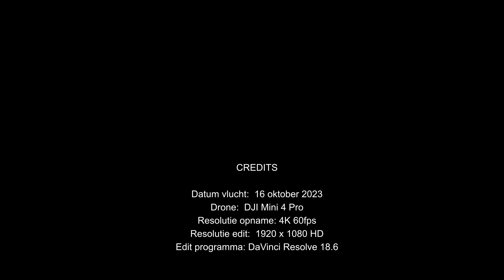Observatorium Robert Morris in Flevoland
Three-minute drone flight over the Robert Morris Observatory in the Province of Flevoland.

Drie minuten dronevlucht over het Observatorium van Robert Morris in de Provincie Flevoland.